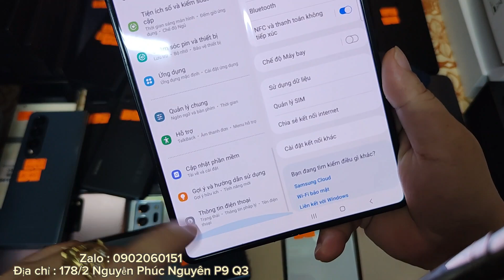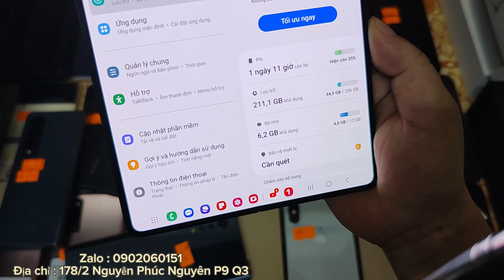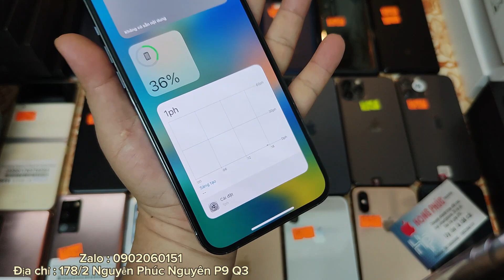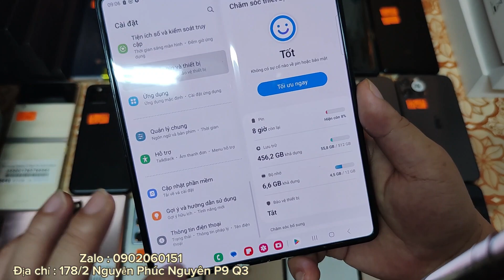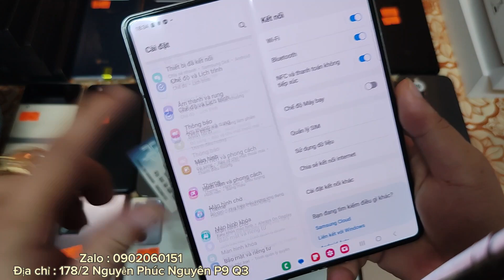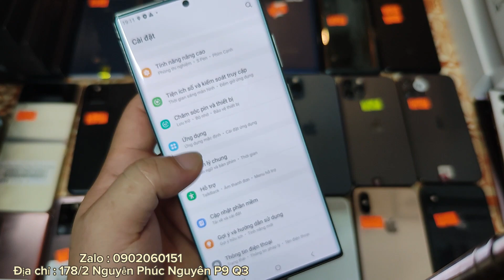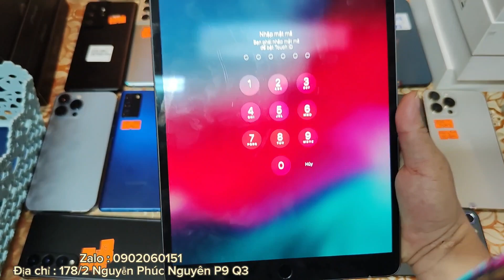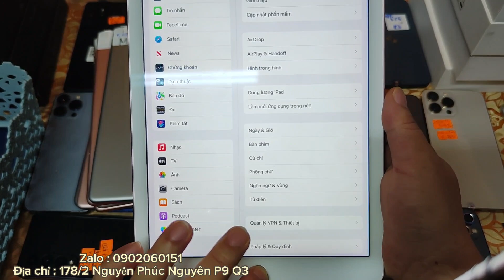7/7 Về nhiều ĐT Đời Cao GIÁ RẺ / Note 20 2Sim 4,5Tr, Fold 3 512G 2S 13,5Tr, S23 Ultra, S22u, 13PM..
- Tặng kèm Sạc Cáp + BH 3 Tháng (Màn 7 Ngày )
- CTK : Hồng Minh Khôi ( 1 STK duy nhất )
- Địa chỉ : 178/2 Nguyễn Phúc Nguyên P9 Q3